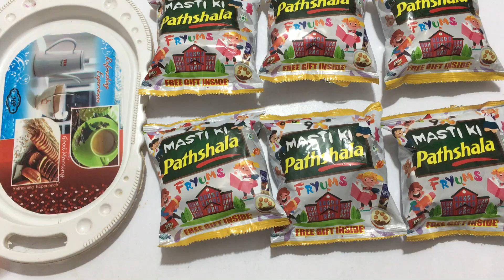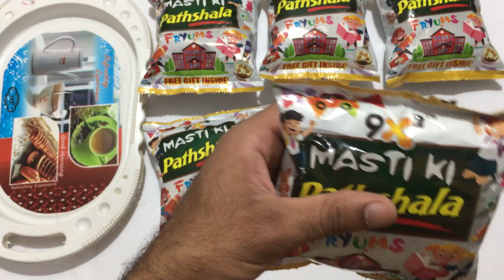OMG Got Dairy Milk Chocolate , Got KitKat , pencil sharpener Inside Masti Ki Pathshala Snacks